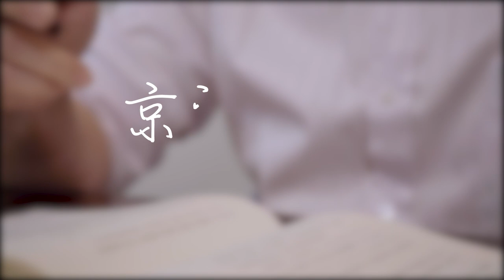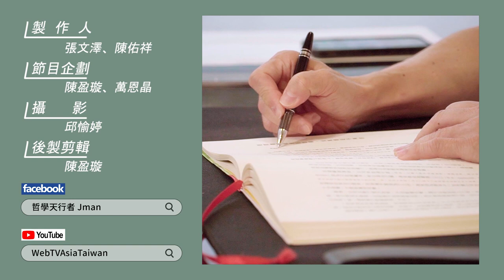【WEBTVASIA職人系列！ EP58《京瓷哲學》-第五十三條-深思熟慮直到看見結果】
經營企業一定要深思熟慮，
領導者必須有跟員工共有的思維，
一旦立下目標就要去克服重重困難，
大家要思考的是如何在單位時間內，
提升工作效率最大化產值，
注意細節追求完美執行，
這樣才能在各階段看到成果，
並且一步一腳印地走下去。